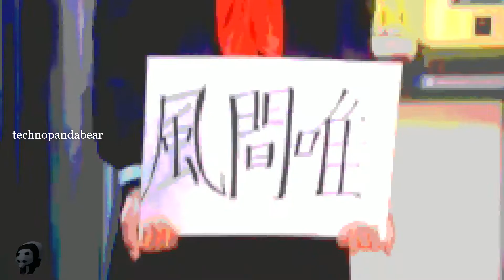Remi Wolf - Cake remix "techno" version スケバン刑事, technopandabear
操我🐼